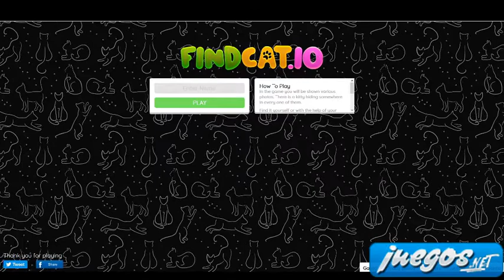FindCat.io Gameplay Walkthrough Level 101-200 || Findcat.io Solución Nivel 101-200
Llega nuestro segundo vídeo Walkthrough del juego Fincat.io. Ahora puedes encontrar la solución a los niveles del 101 al 200 para que la diversión nunca pare. Findcat.io es un divertido juego en el que tendremos que demostrar nuestra capacidad visual y ser capaces de encontrar a todos los gatos que se esconden en estas imágenes. El juego al completo tiene 600 niveles y poco a poco iremos trayendo la solución a todos ellos. Disfruta de este vídeo Walkthrough que esperemos te sirva de mucha ayuda.